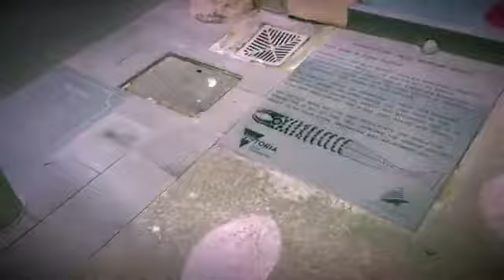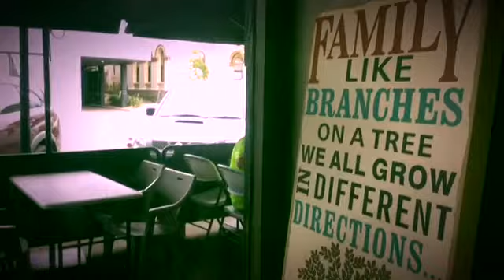Groovy by Fiona Honeyman Music , Warrnambool Vic, 23-8-16